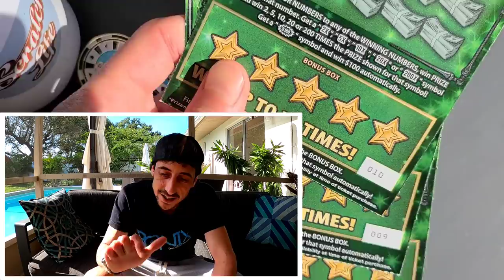F...Yeah We Got It🚀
Boom found a Big Winner again on This Ticket!!Sweet Profit sess!
3 x $30 Fastest Road to a Million scratch off tickets